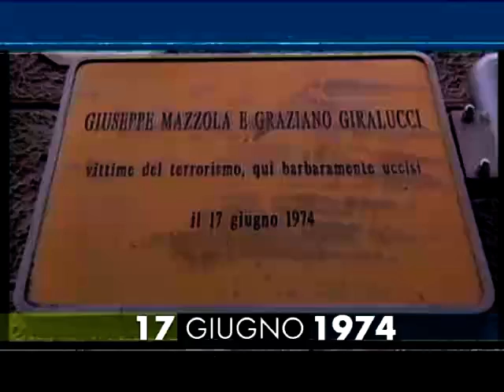17 giugno 1974 le BR assaltano la sede msi di Padova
A Padova, un commando di terroristi armati fa irruzione della sede del ’Movimento Sociale italiano’ e uccide Graziano Giralucci e Giuseppe Mazzola. Sono i primi omicidi compiuti dalle Brigate Rosse. Secondo quanto ricostruito nel processo di appello, si sarebbe trattato di una vera e propria esecuzione: i due sarebbero stati assassinati con un colpo di pistola alla testa.